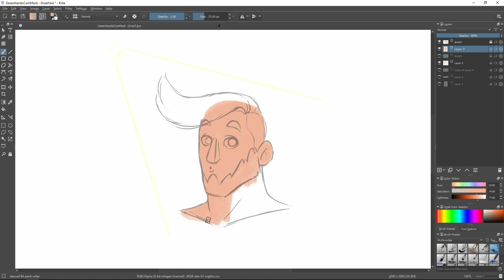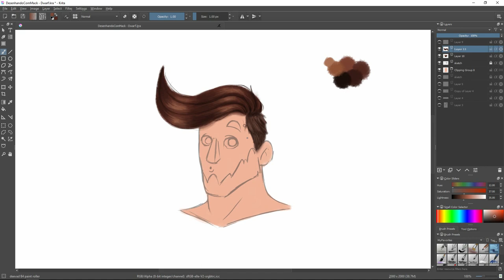Como pintar desenhos no Krita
Pra colorir/pintar cabelos eu utilizo quatro grandes etapas, e nesse vídeo eu mostro passo a passo como eu faço atualmente os cabelos dos meus desenhos e personagens.

Às vezes eu mudo a técnica que eu utilizo, em algumas situações eu resolvo tudo com o pincel de forma livre como nesse vídeo, e em outras eu utilizo ferramentas de seleção. Mas o processo em si, as etapas que mostro aqui são as mesmas por enquanto.

The Old RV | Craig MacArthur
🔸Música da Introdução:
Dub Hub (Sting) | Jimmy Fontanez/Media Right Productions - [00:06]